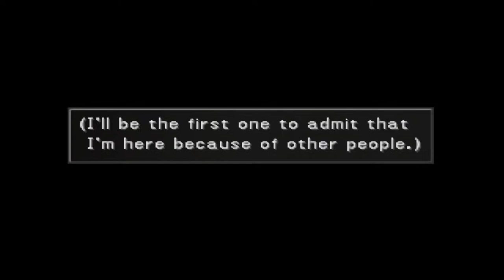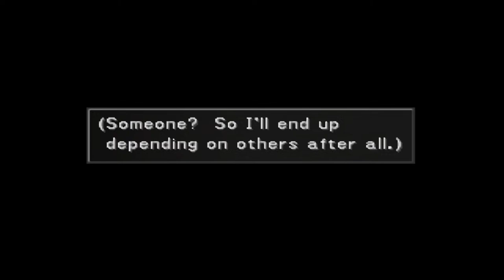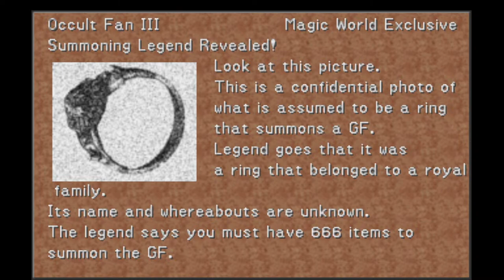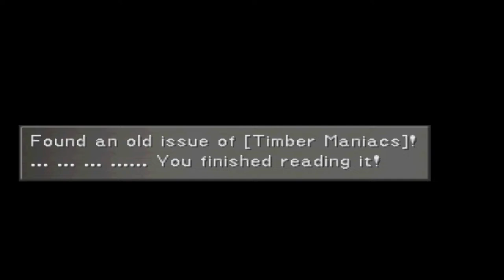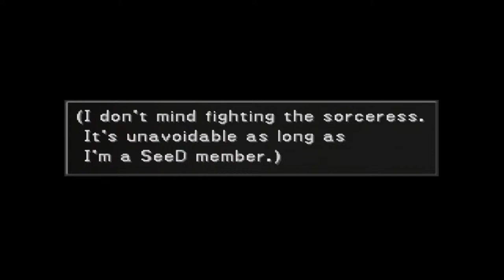Final Fantasy VIII (PSX) | Part 6 | Cards On The Ocean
Keep on hoping they play the rare cards.

0:00 Timber Owls - Final Fantasy 8 OST
1:38 Cursed Lagooning
3:13 It's Time To D-D-D-DDDD-Duel!
44:25 NORGing All Over The Place
1:22:39 The Horizon With Fishermen On It
2:38:27 We Fly Now